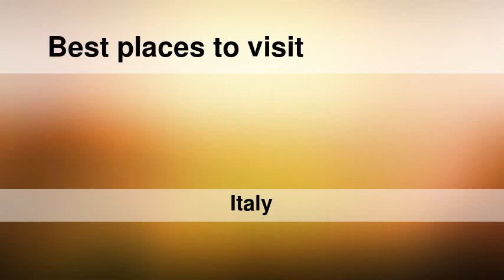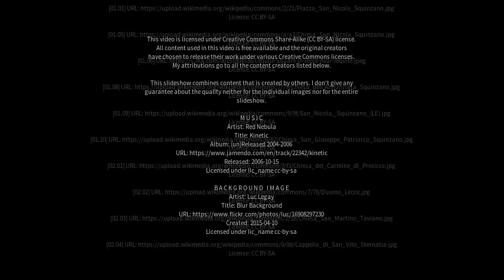Best places to visit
Best places to visit - Squinzano (Italy) Best places to visit - Slideshows from all over the world - City trips, nature pictures, etc.